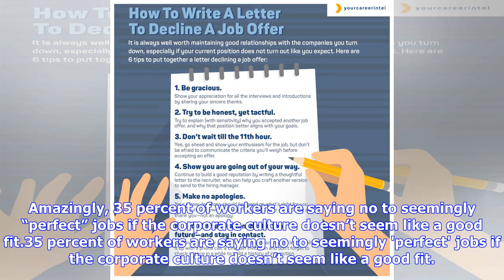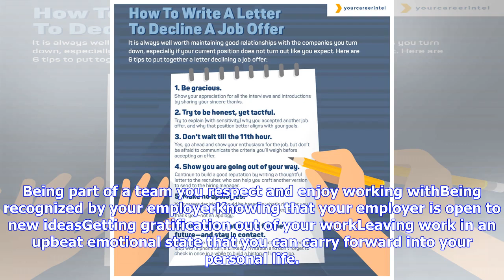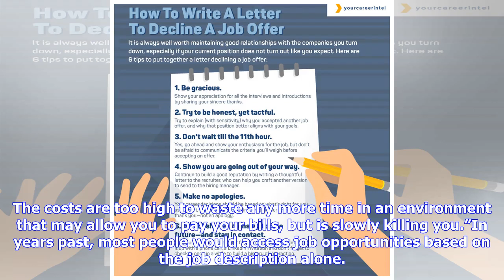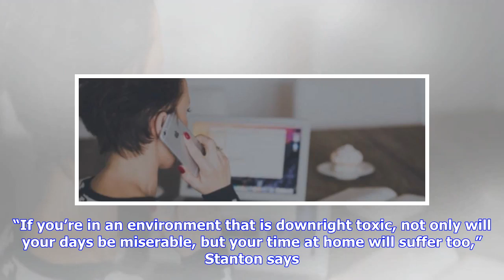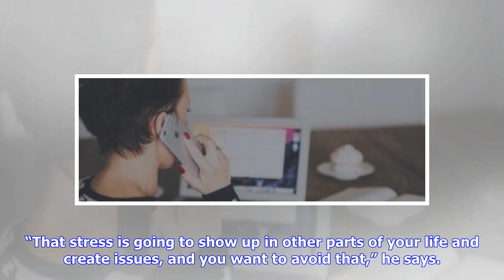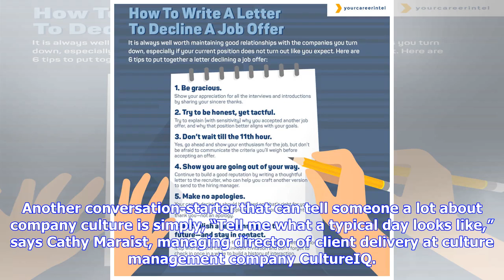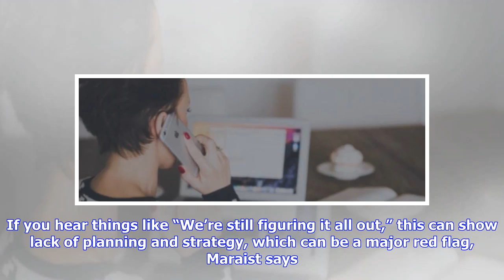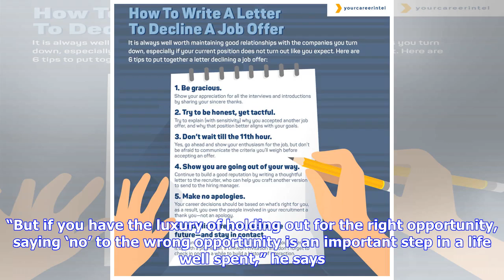Is a new company the right fit? Here's when to turn down a job offer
Get the Better newsletter. Jan. 10, 2019, 11:29 PM GMTWhat’s most important when it comes to kicking ass in a new job? Experience? Skills? Sure. But according to new research from staffing firm Robert Half, 91 percent of senior managers feel a candidate’s match with a company’s culture is equal to or more important than those things. Amazingly, 35 percent of workers are saying no to seemingly “perfect” jobs if the corporate culture doesn’t seem like a good fit.35 percent of workers are saying no...